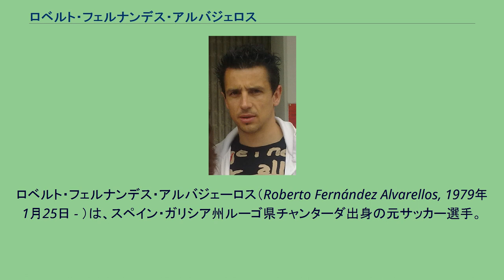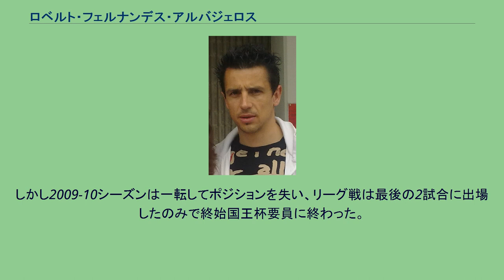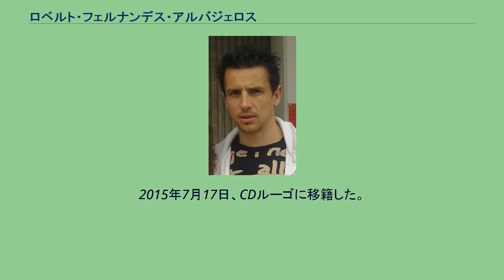ロベルト・フェルナンデス・アルバジェロス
ロベルト・フェルナンデス・アルバジェーロス（Roberto Fernández Alvarellos, 1979年1月25日 - ）は、スペイン・ガリシア州ルーゴ県チャンターダ出身の元サッカー選手。
セルタ・デ・ビーゴの下部組織（カンテラ）出身。
1997年よりセルタBに5シーズン所属したもののパブロ・カバジェロやホセ・マヌエル・ピントの存在もあってトップチームへの昇格はなく、2002年にスポルティング・ヒホンに移籍した。
2005-06シーズンは38試合出場で31失点に抑えてセグンダ・ディビシオン（2部）のサモラ賞を受賞し、シーズン中には825分連続無失点も記録している。
2007-08シーズンはリーグ戦全試合に出場して10年ぶりのプリメーラ・ディビシオン（1部）昇格に貢献した。
2008年6月18日、CAオサスナと3年契約を結んだ。
2008-09シーズンはベテランのリカルド・ロペスの控えとしてスタートしたが、後半戦はポジションを奪取した。
しかし2009-10シーズンは一転してポジションを失い、リーグ戦は最後の2試合に出場したのみで終始国王杯要員に終わった。
2010年7月15日にオサスナとの契約を解除し、22年ぶりに2部に復帰したグラナダCFと3年契約を結んだ。
正GKとしてリーグ戦40試合に出場し、古巣セルタとの昇格プレーオフ決勝ではPKを止めるなど攻守を連発し、35年ぶりの1部昇格の立役者となった。
2011-12シーズンも引き続きレギュラーを務めたが、後半戦は新加入のジュリオ・セーザル・ヤコビ(Julio Cesar Jacobi)に定位置を奪われ結局22試合の出場に留まった。
何とか17位で残留を果たしたものの、出場した試合ではミスも多く後味の悪いシーズンとなった。
2012-13シーズンも新加入のトニョの控えとなった。
2015年7月17日、CDルーゴに移籍した。
2018年7月1日、現役引退を発表した。